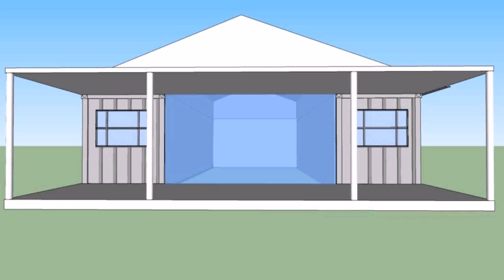Ranch Style House Designs Australia (see description) (see description)